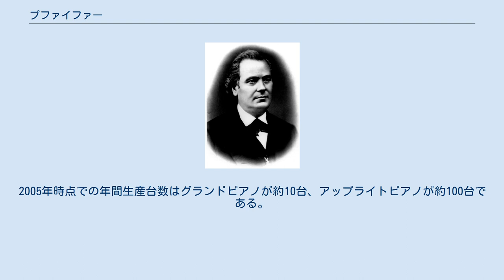プファイファー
ヨーゼフ・アントン・プファイファー（1828年–1881年） シュトゥットガルト・デガーロッホの森林墓地にあるプファイファー家の墓 カール・A・プファイファー（Carl A. Pfeiffer）GmbH & Co. KGは、ドイツ・バーデン＝ヴュルテンベルク州レオンベルクのアップライトピアノおよびグランドピアノ製造業者である。
伝統的な技術を用いたピアノ製作でよく知られている。
 1862年にヨーゼフ・アントン・プファイファー（1828年–1881年）によってシュツットガルトで創業された。
彼の父カール・A・プファイファーはグウォグフ（現在のポーランド。ドイツ語名グローガウ）で既にピアノ製作者として働いていた。
後者は2つの響板を持つダブルグランドピアノ（独: Doppelflügel）を初めて製作した。
今日、会社はプファイファー家の5世代目によって経営されている。
 ヨーゼフの息子、カール・アントン・プファイファー（1861年–1927年、社名の由来）はピアノのための道具をいくつか開発した（ワイヤーを正確に曲げるためのいわゆるKröpfzange〔ペンチの一種〕など）。
息子のヴァルター・プファイファーもピアノ、特にアクションを科学的に扱った。
このテーマに関する彼の著作はピアノ製作において標準となる文献として一般的に認められている。
 ドイツ民主共和国（東ドイツ）の西への編入後、ライプツィヒを拠点とするピアノ工場であったルートヴィヒ・フップフェルトAGおよびレーニッシュを買収した。
プファイファー自身は1994年からレオンベルクを拠点としており、高品質のピアノ製造を続ける数少ない会社の一つである。
2005年時点での年間生産台数はグランドピアノが約10台、アップライトピアノが約100台である。
 レーニッシュおよびフップフェルトブランドのピアノの製造は2009年に破産するまで続けられた。
その後、レーニッシュの名称はブリュートナーが購入した。